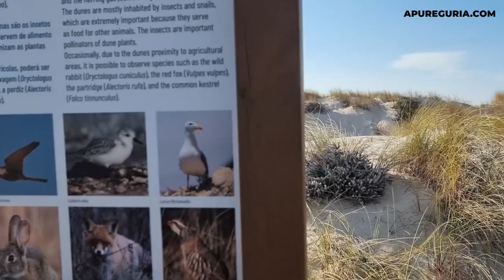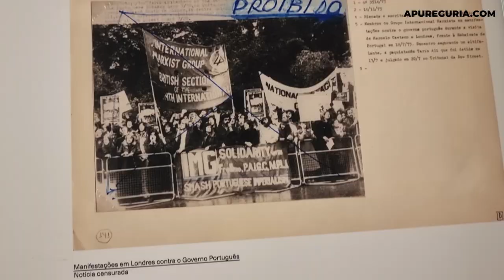BRASILEIROS NÃO TURISTAM AQUI! Conheça Peniche, ilhas Berlengas e os Supertubos!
Peniche é uma península em Portugal muito procurada por surfistas devido às suas ondas. As Praia de Medão Grande, conhecida como Supertubos, e Praia do Lagido são palco do grande campeonato mundial de surf Rip Curl Pro Portugal, uma prova que integra o World Surf League Tour. Já as praias de Baleal e Consolação são mais tranquilas, perfeitas para a família.

Além das praias, Peniche possui um vasto património histórico, cultural e religioso. Os lugares que precisa visitar são Fortaleza de Peniche, o Forte da Consolação, o Santuário de Nossa Senhora dos Remédios e as Igrejas de São Pedro e da Misericórdia.

Aproveite para experimentar o bacalhau a lagareiro,a caldeirada, o arroz de marisco, a sardinha assada e os doces de amendôa.

Um dos maiores atrativos são as Ilha das Berlengas, uma Reserva Natural que pode ser acessada por barcos que cobram em torno de 25 euros ida e volta. As suas águas translúcidas são perfeitas para mergulho e snorkelling, já que são um reduto natural da fauna e flora marinha. Além disso é possível praticar caiaque, fazer caminhadas ou aproveitar a praia.

✅ Confira o roteiro e dicas de O QUE FAZER EM PENICHE E BERLENGAS

Garanta aqui a Ferry para Berlengas !!

Passeio de Barco ao Cabo Carvoeiro de 1 hora

ASSISTA MAIS VÍDEOS DE VIAGEM DE PORTUGAL

Atrações em Peniche Portugal
00:00 O que fazer em Peniche Peniche Portugal
00:17 Praias e Surf em Peniche
01:24 Forte de Peniche e Museu
02:48 Ilhas Berlengas
03:45 Saída dos barcos
04:25 Cidade Peniche
05:03 Bacalhau a lagareiro
05:53 Bus de Peniche
06:09 Deu acidente

Tomorrow - Jimmy Wahlsteen